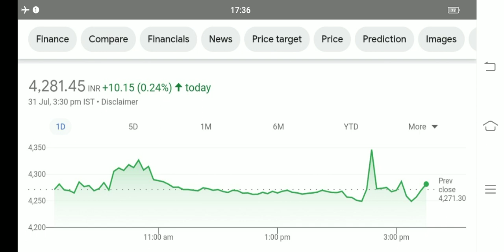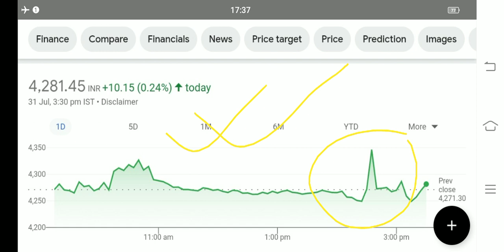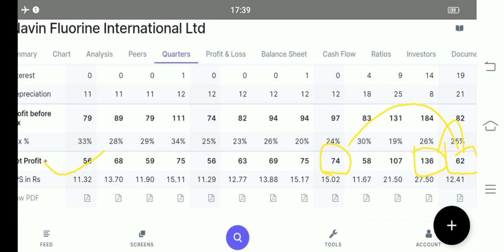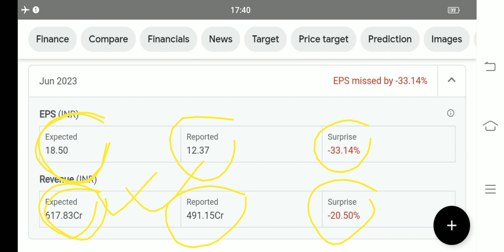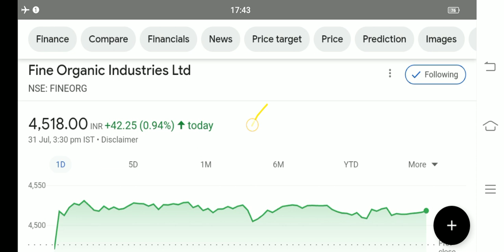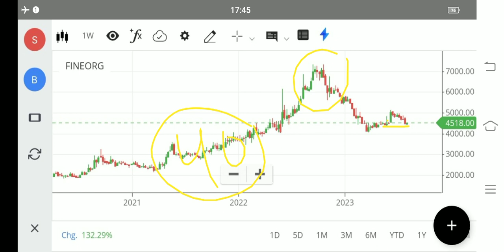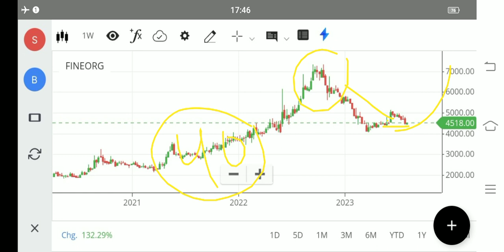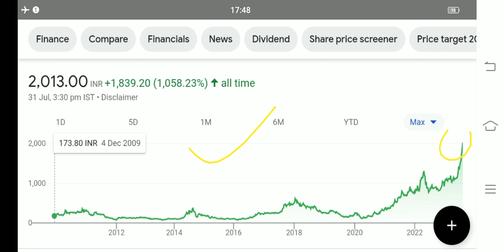10 शेयर के बदले 80 शेयर मिलेगा fine Organics share latest news navin fluorine q 1 results srf Share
fine Organics share latest news today
fine Organics share result
fine Organics q 1 results
fine Organics share q 1 results 2023
why crash fine Organics share
why crash fine Organics stock
fine Organics share analysis
fine Organics share Target
navin fluorine share
navin fluorine share Latest News
navin fluorine share Latest News Today
navin fluorine latest news
navin fluorine share result
navin fluorine q 1 results
navin fluorine share q 1 results 2023
why crash navin fluorine share
why crash navin fluorine stock
navin fluorine share analysis
navin fluorine stock analysis
navin fluorine share target
srf Share
srf Share today
srf share result
srf share q 1 results
srf Share q 1 results 2023
srf Share price target
Cdsl share
Deepak nitrite
Infosys share
why crash Infosys share
why crash Infosys stock